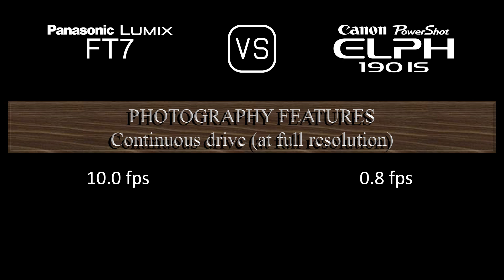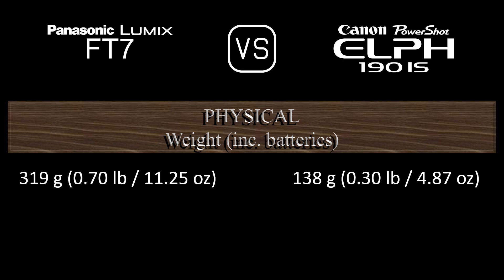Panasonic Lumix FT7 vs. Canon PowerShot ELPH 190 IS: A Comparison of Specifications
This video overviews the Panasonic Lumix FT7 and the Canon PowerShot ELPH 190 IS in a parallel comparison of specifications.

00:24 LAUNCH
00:32 BODY
00:41 SENSOR
01:05 IMAGE
01:21 OPTICS & FOCUS
02:06 SCREEN
02:26 VIEWFINDER
02:42 PHOTOGRAPHY FEATURES
03:43 VIDEOGRAPHY FEATURES
03:59 STORAGE
04:04 CONNECTIVITY
04:32 PHYSICAL
04:52 MISC